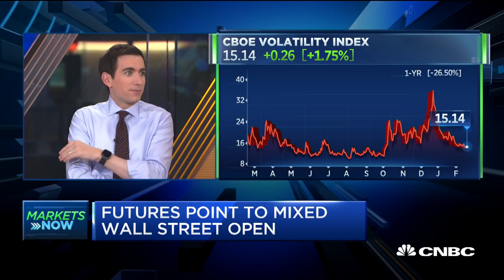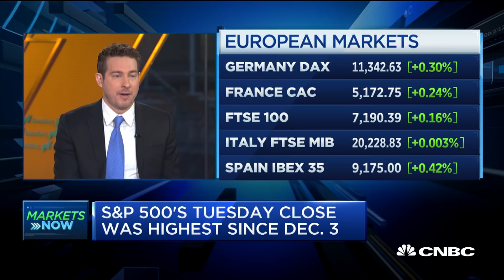Why these strategists suggest investors buy European stocks right now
Ryan Payne, president of Payne Capital Management, and Julian Emanuel, chief equity and derivatives strategist at BTIG, join "Squawk Box" to discuss the broader markets. The panel touches on how the markets might react to a US-China trade deal and the state of the European markets.